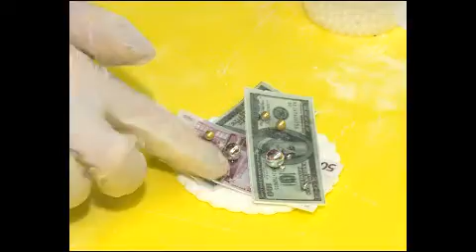Есть такая профессия. Кондитер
Екатерина Зойдина пробует себя в профессии кондитер